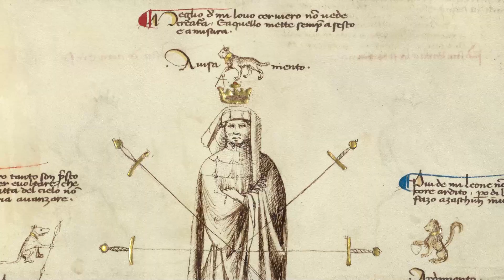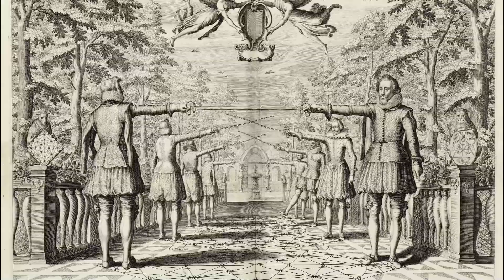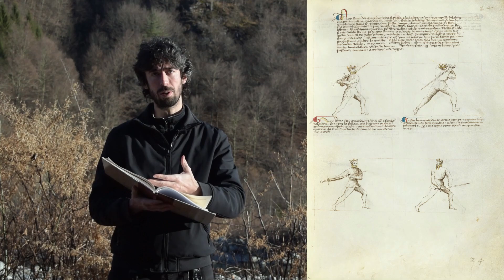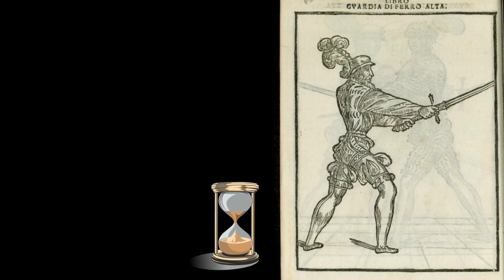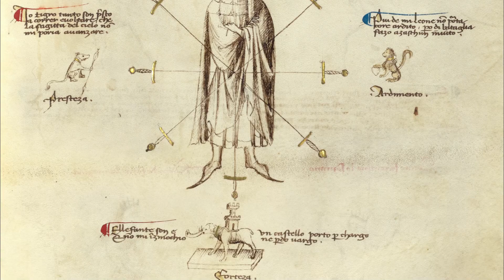Has HEMA changed too much?